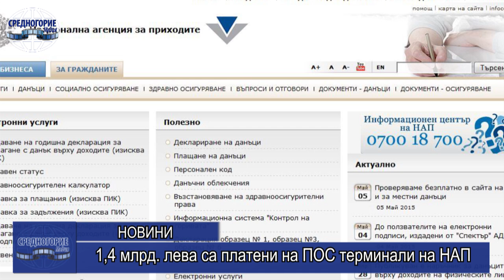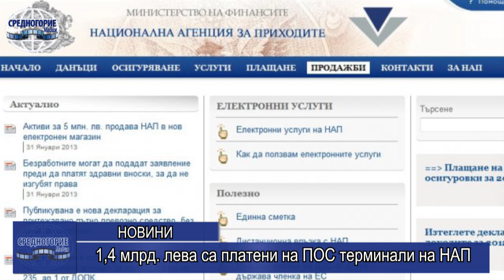1,4 млрд. лева са платени на ПОС терминали на НАП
Близо 1,4 млрд. лв. /един милиард и 400 милиона лева/ са платени през виртуалния и физическите ПОС терминали на НАП от началото на август миналата година до края на юли тази година. За същия период, чрез устройствата в офисите на приходната агенция и през е-услугата на НАП за плащане с карти (т.нар. виртуален ПОС) без такси са извършени повече от 2,2 млн. трансакции.
Потребителите имат възможност да погасят задълженията си с дебитна или кредитна карта във всеки офис на НАП, чрез монтираните там ПОС терминални устройства, както и чрез електронната услуга „Справка за задълженията с възможност за извършване на плащане“.
Важно е да се знае, че при плащането чрез виртуалния или физическите ПОС терминали на НАП не се дължат такси и то се отразява в данъчно-осигурителната сметка на клиента веднага. Друг начин за плащане на задължения към приходната агенция е по банков път, като от 2 октомври миналата година това става само по новите банкови сметки на НАП в БНБ.
Повече информация за плащането на задължения може да се намери в сайта на приходната агенция.